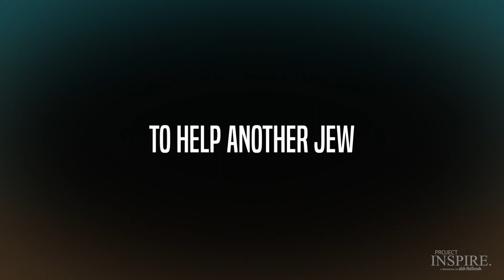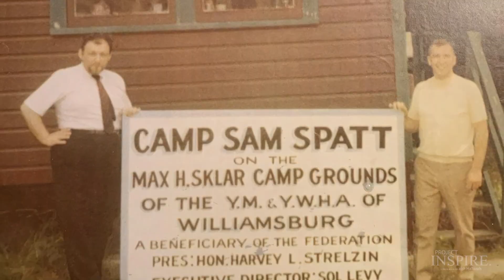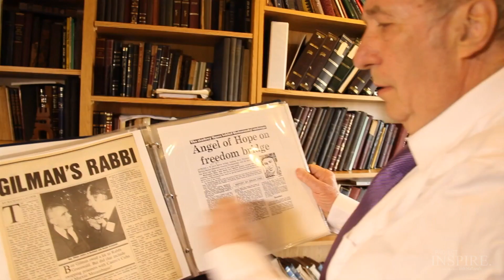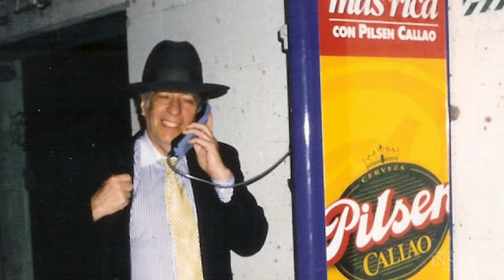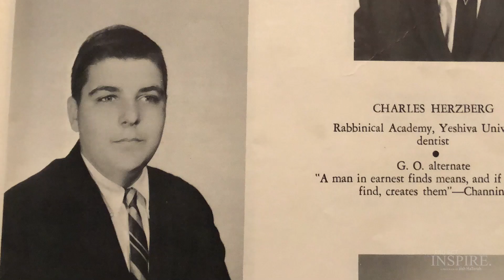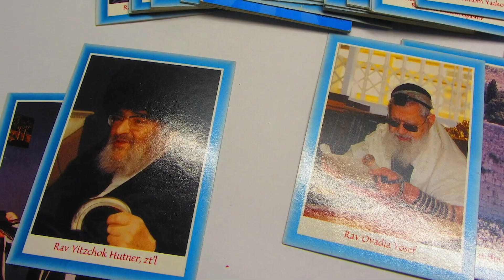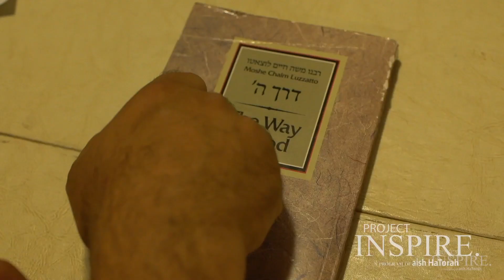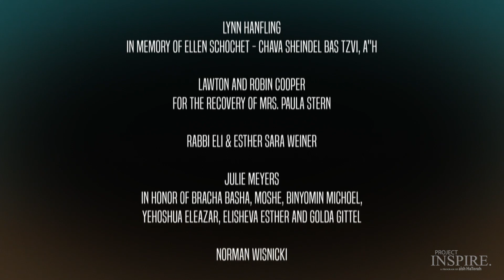Tisha B'av 2020- Stop At Nothing